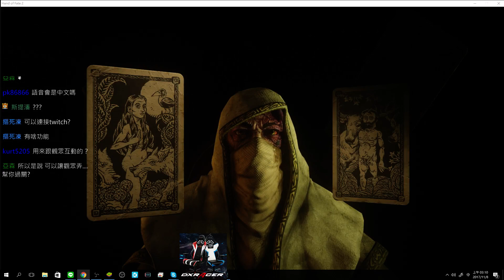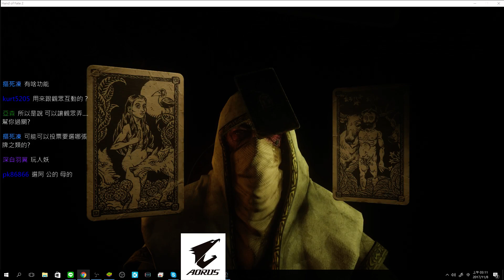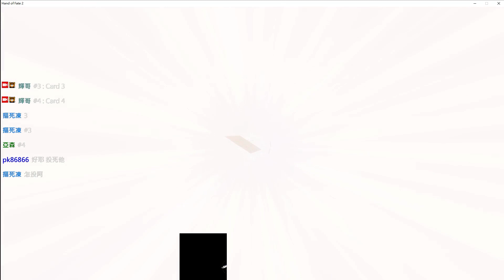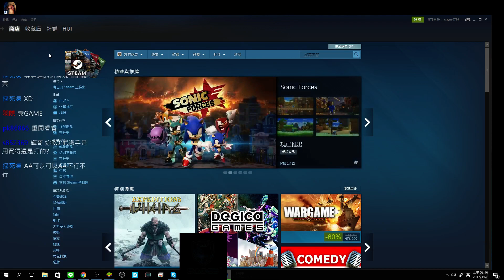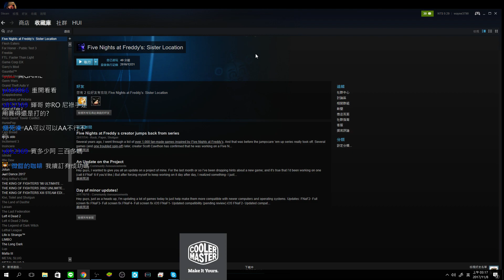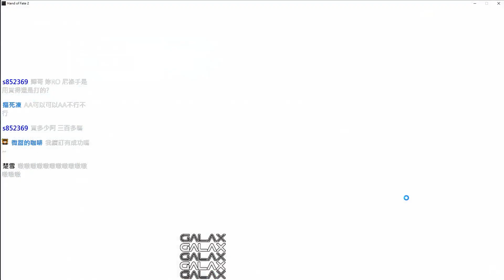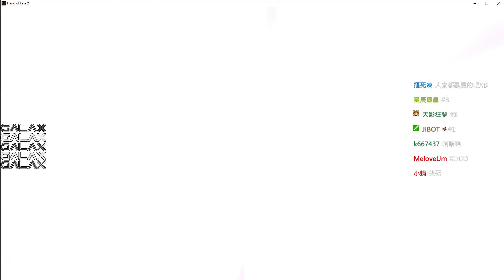命運之手2 Day 1